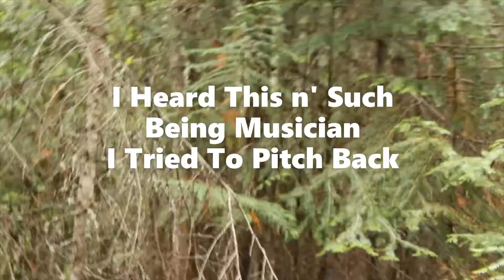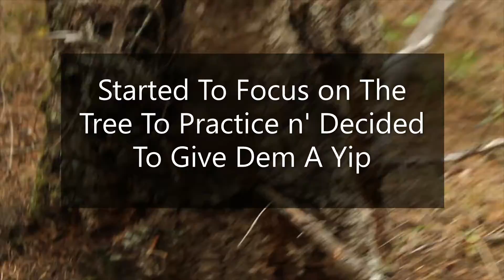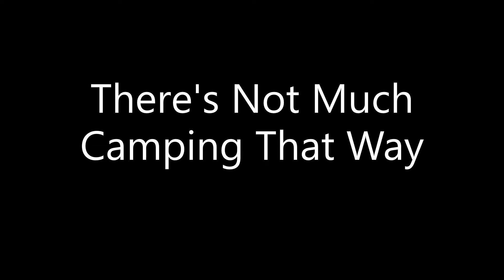Woo Hoo In The Woods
Prospecting this small creek and I heard ATVs above the hill. They stopped to maybe look at the view. I heard one "woo" and yell "hey", this is where the video starts. Must have been calling a buddy because sound like two ATVs. After us messing around, I decided to give them a yip and few seconds after my yip. Completely in the other direction far away, I hear a faint howl/whoop where there's not much camping. I'm workin' to make a better clip with better audio and a map explaining where I am and everything. There is definitely some interesting things out there. Thanks for Watchin'! September 4, 2021